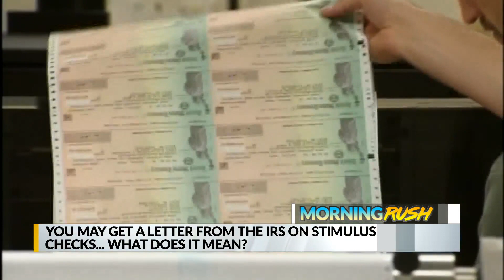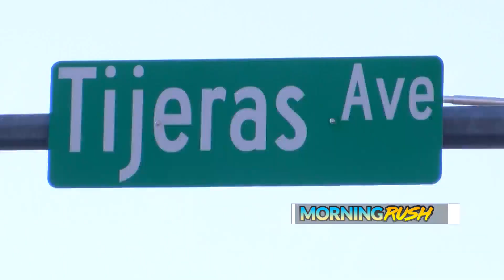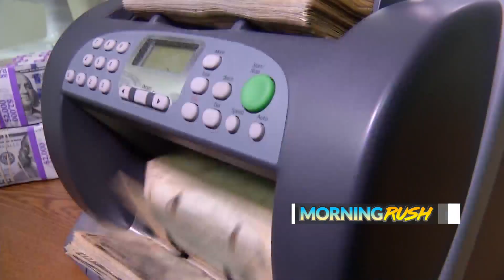KRQE Newsfeed: Attempted murder charges, Overnight homicide, Mild and quiet, Property taxes, Treecyc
KRQE Newsfeed: Attempted murder charges, Overnight homicide, Mild and quiet, Property taxes, Treecycling